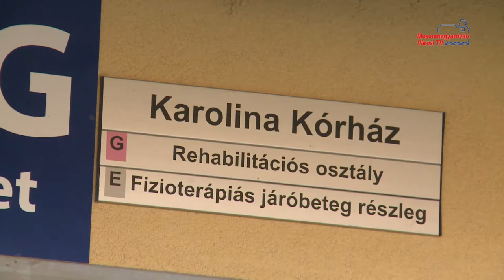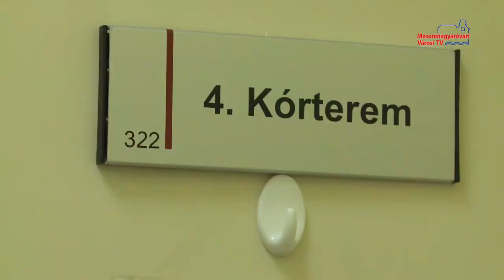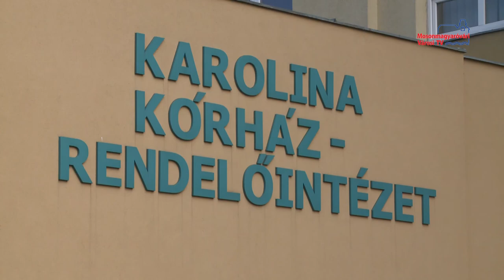Újraindult a szakrendelés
Július 2-tól újraindultak a szakrendelések a Karolina Kórház-Rendelőintézetben. Az orvosok arra kérik a betegeket, hogy előre egyeztessenek időpontot, hiszen a cél továbbra is az, hogy ne legyen egy időben embertömeg a kórházban. A kórházigazgató a járványhelyzetet értékelve elmondta: számos intézkedést hoztak és felkészültek a járvány esetleges második hullámára.